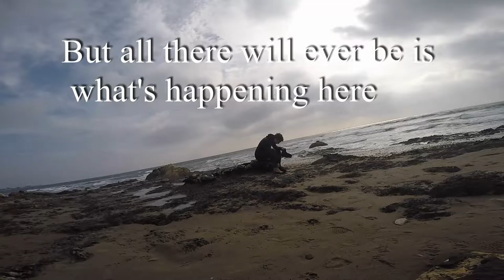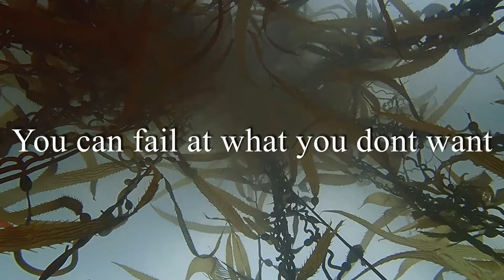tryumph - Beowulf music video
Music video for the song tryumph by beowulf.
I had a phenomenal time making this video. From the diving to the music, this has probably been my favorite project since Belize. Cant wait to do more.

If you're an artist and would like a music video as well, PM me on either my youtube or email